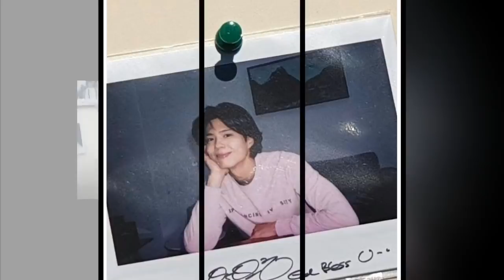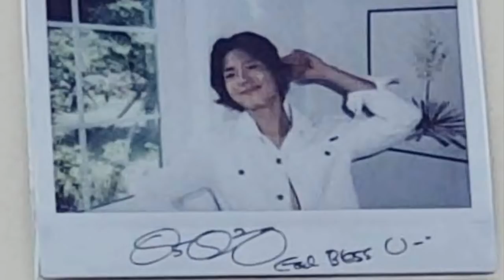190203 Parkbogum 日本FM Good Day: May your everyday be a good day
190203 Parkbogum 日本FM Good Day: May your everyday be a good day